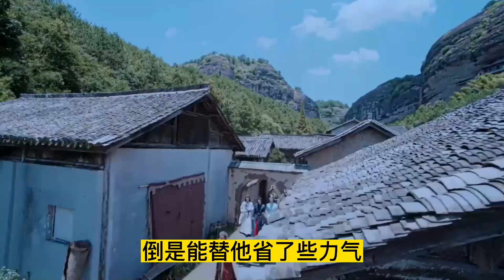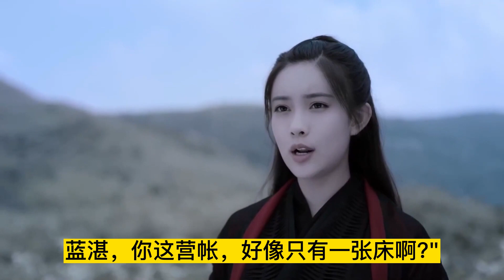忘羡美梦成真第2集比起今晚初见魏无羡的态度，现在这个魏无羡简直不能再温和了面对这样的心上人，蓝忘机除了照单全收，还能做什么呢，道:嗯，都依你。"然后蓝忘机就见，这是魏无羡今晚第一次对着他笑了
青年叽 老祖羡 乱葬岗出来遇到叽以后 神奇的发现他竟然.